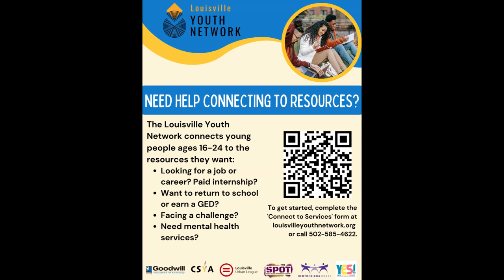Listen Up! Podcast Episode 9 Swim Or Drown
Interim LUL President & CEO, Lyndon Pryor is joined by Savvy Shabazz, founder and CEO of Life Coach Each One Teach One REentry Fellowship. Shabazz shared his trials and tribulations as a formerly incarcerated person including his struggles to find meaningful work, housing, and campaigning for a pardon from the Governor to have his voting rights restored. But it isn't enough for Shabazz to make it, he is motivated to reach back and help others who are formerly incarcerated persons and give them a hand in navigating life after incarceration.

For more information on the organization Life Coach Each One Teach One Reentry Fellowship

You can also check out the Welcome Home podcast, a discussion for formerly incarcerated people and currently incarcerated people to share their lived experiences and success stories